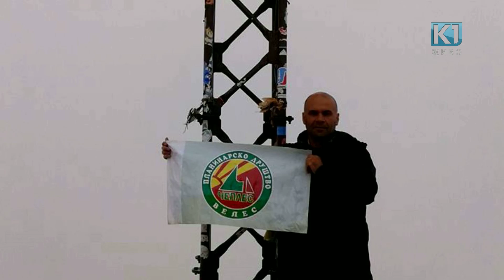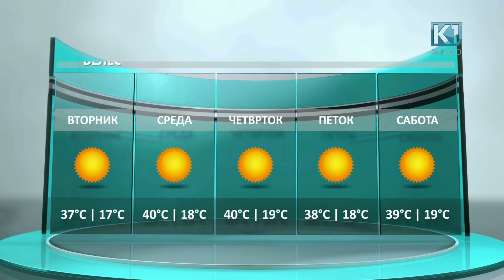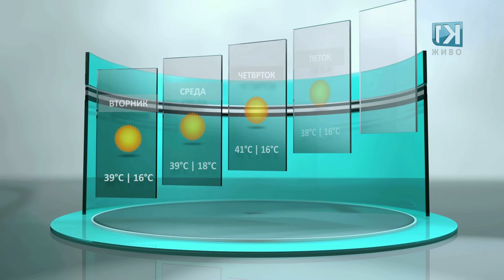ДНЕВНИК К1 20:00ч. 28-07-2015